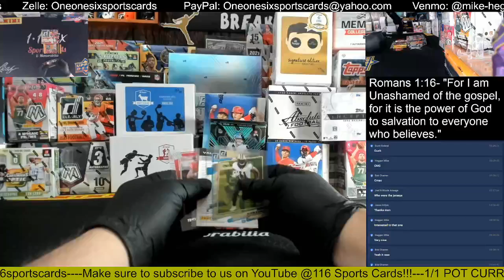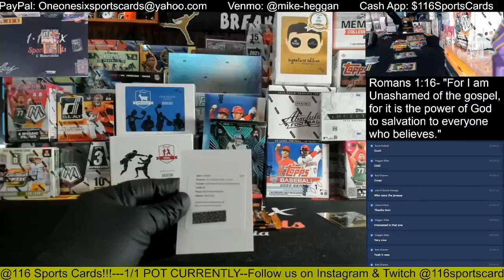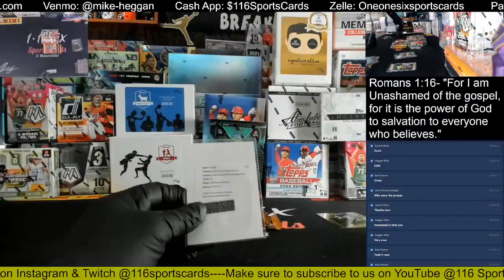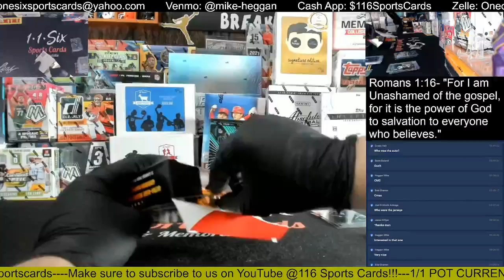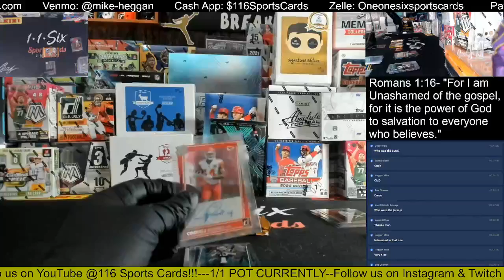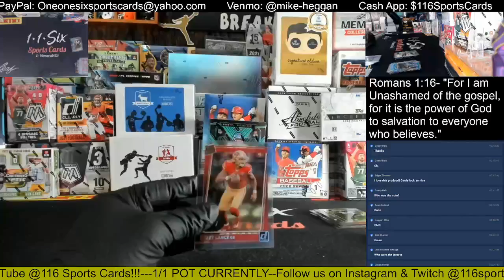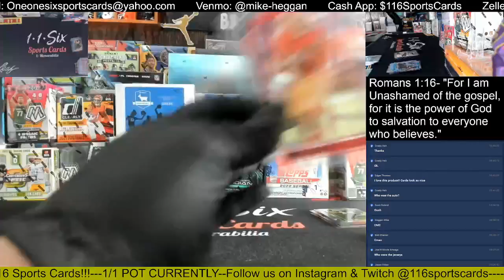2021 Clearly Donruss Football 2 Box Group Break!!!!